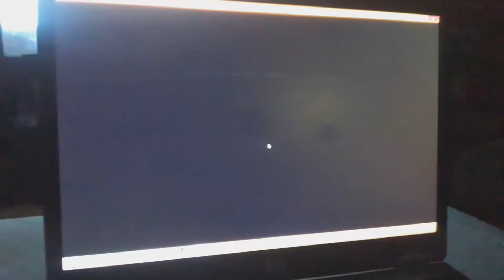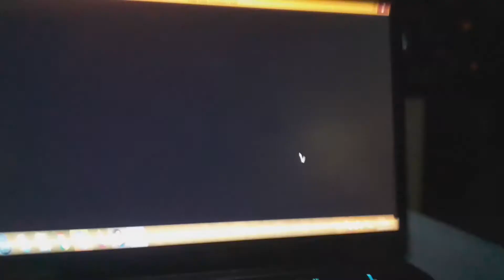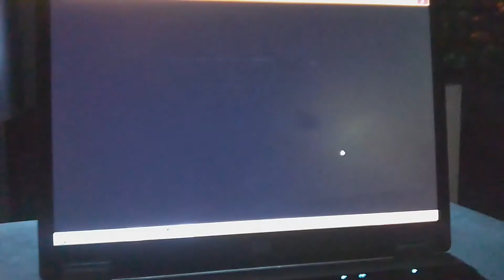Je teste Doki Doki Litterature Club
Ft DoudouCalibur